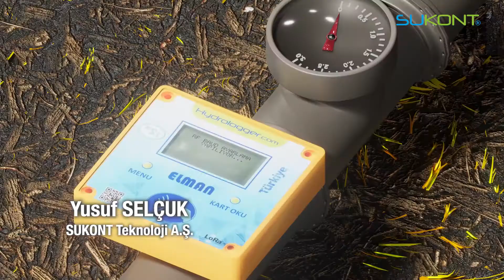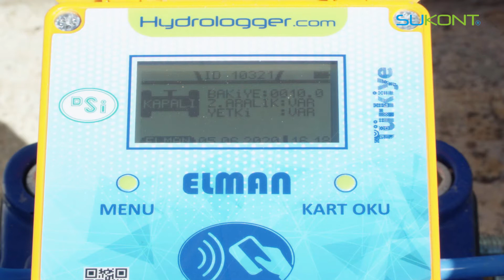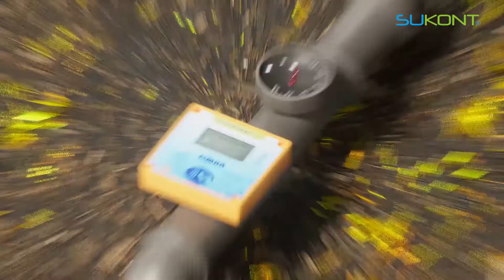Uzaktan Kontrollü Otonom Sulama Sistemi'nde Gateway İstasyonu faktörü.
Ön Ödemeli Sistem ile Otonom Sulama Sistemi arasındaki temel farklar nelerdir?